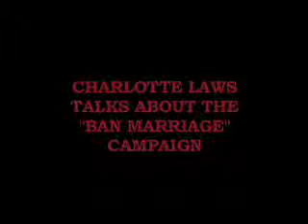Charlotte Laws - excerpt from studio, talking about marriage ban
John Marcotte's "ban marriage" campaign. An effort to persuade in favor of gay marriage. Commentator Charlotte Laws agrees that marriage should not be conducted by government, but only by religious institutions. Government should only be involved with civil unions.